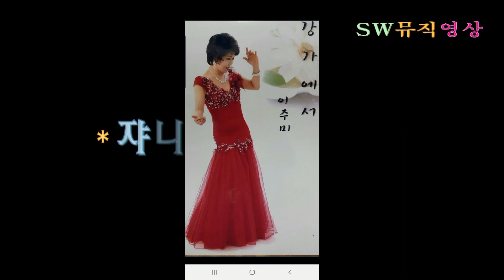가수 이주미-진정인가요(원곡:김연자)_"오사카 미도리"_초청공연_촬영편집 이상웅